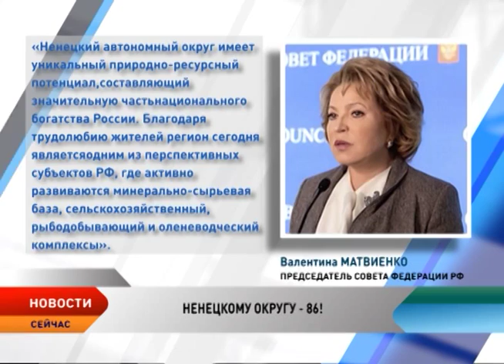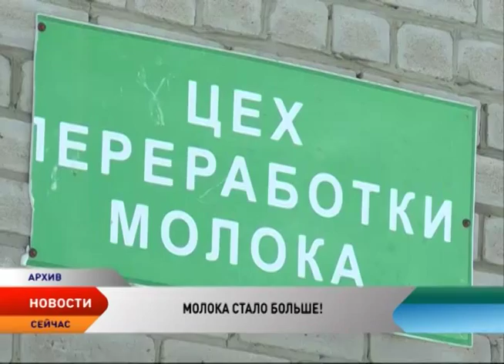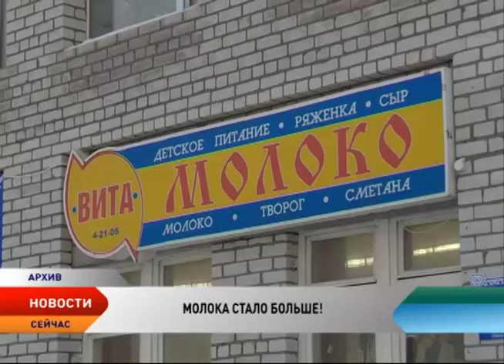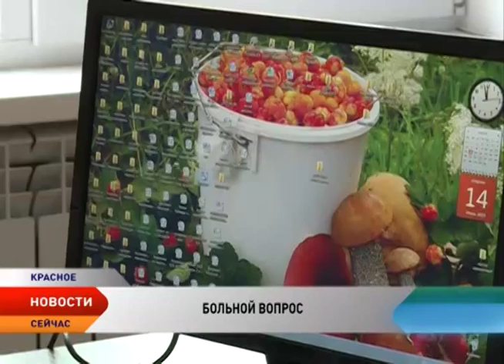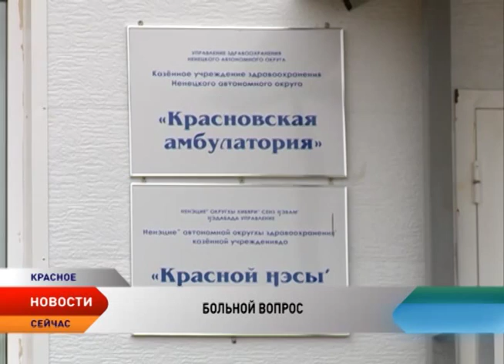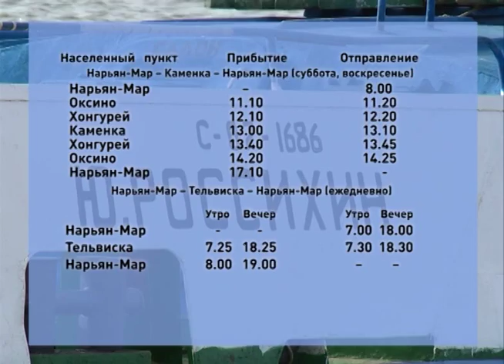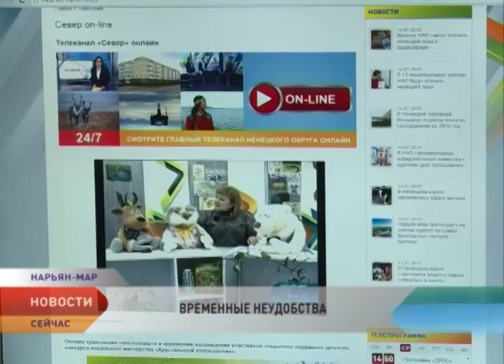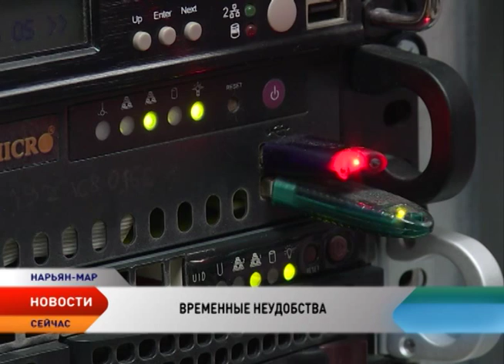Новости Севера от 15.07.2015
Новости Ненецкого автономного округа:
15 июля Ненецкому округу исполнилось 86 лет.
В Ненецком округе выросли удои молока за первое полугодие.
Амбулатория поселка Красное нуждается в квалифицированных кадрах.
Из-за поломки судна Северная транспортная компания отменила рейс в Тельвиску.
Жители НАО за полгода отдали в руки аферистов больше 800 тысяч рублей.